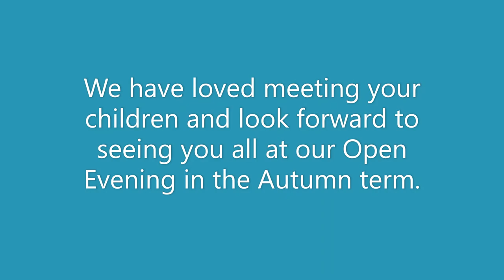Stanchester WOW days for Year 5 2022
An overview of all the fun our Year 5 feeder school children had when they came to the Stanchester WOW days!